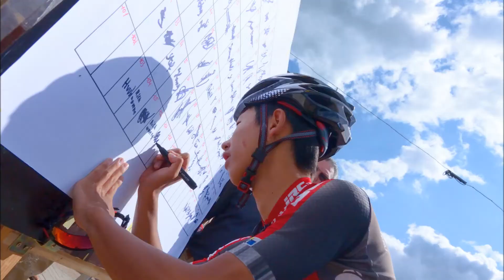2017 Eurasia－IRC TIRE